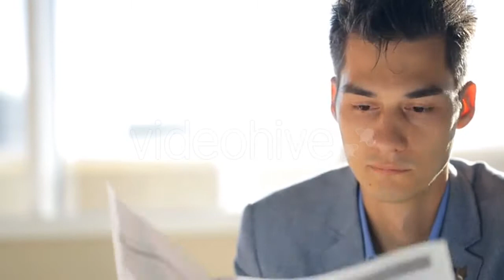Fire Tongues on a Black - (nature) Stock Footage | Mega Pack +40 items